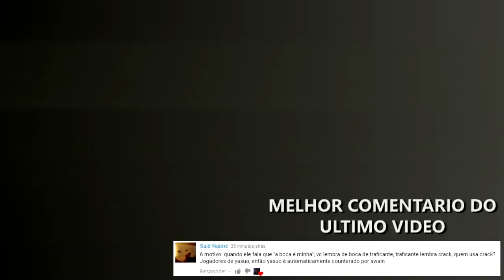CONTANDO A HISTORIA DO YASUO EM 1 MINUTO